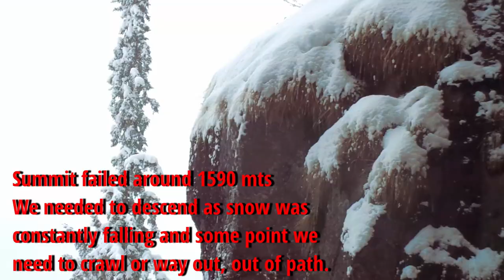Mountaineer Bergamasque Alps in Italy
What happens when you try to make some landscape photography during winter time in the mountains? The Italian Alps are a fine destination for adventure, long hiking and stunning landscapes. But most probably the best moment to enjoy it is summer time. Last December I went for a trip with Kuba :) and as it was expected many difficulties were popping up during the day's move on, this is a bit of the experience while trying to take some landscape photography on the mountains with minus 5 to 15 degrees and a big amount of snow.